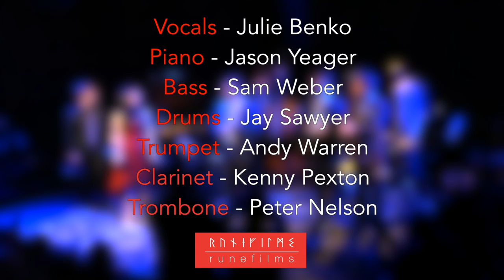I Love Paris (Cole Poter)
I Love Paris by Cole Porter from the Fairfield Theater Company CD-release concert celebrating the album "Introducing Julie Benko."

Arrangement by Jason Yeager
Video by Jens Haulund

Vocals: Julie Benko
Piano: Jason Yeager
Bass: Sam Weber
Drums: Jay Sawyer
Clarinet: Kenny Pexton
Trumpet: Andy Warren
Trombone: Peter Nelson